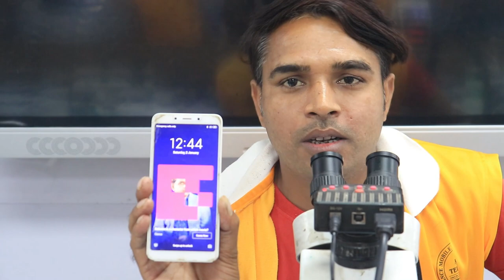Display Connector Remove Safely - IC / Connector पर काम करे बिना दर के